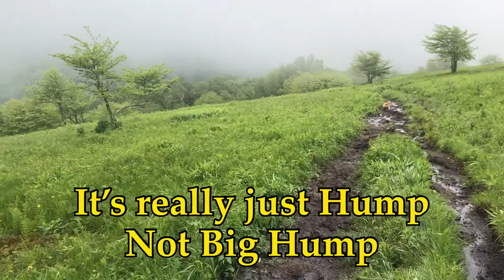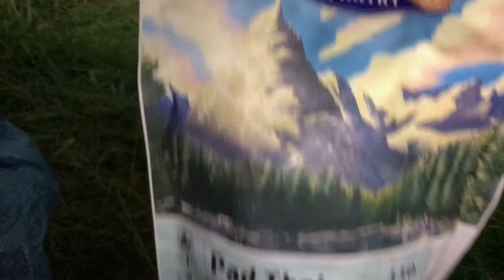Overnight in Roan Highlands - Little Hump , Hump Mtn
Lacey (the beagle) and I did a 24 hr backpacking trip since we were in the area.

Parked at the end of Roaring Creek road, which is ~1 mike from Overmountain shelter.